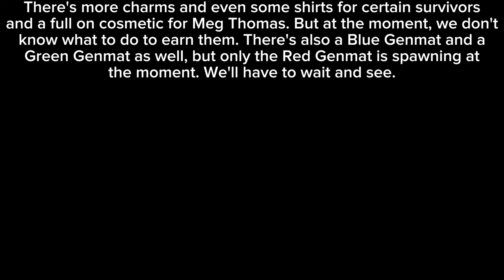Dead by Daylight | Meet Your Maker Event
A new event has started! It's called the Meet Your Maker Event. Collect Genmats that spawn around the map to earn some rewards.